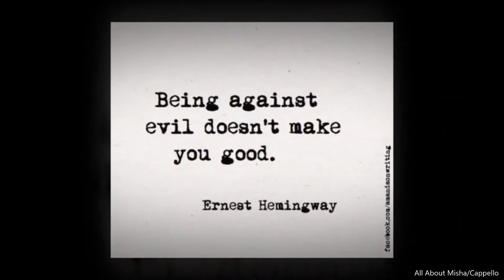Supernatural Bad Ass Women Appreciation Edit-2019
I made this a couple years ago. So it's not up to date. I need to re-make it so it's current. But it still shows Bad Ass Women.  I was originally going to  do Red Heads. But then I changed it.
There is no reason for the order, etc etc  Just made it as is